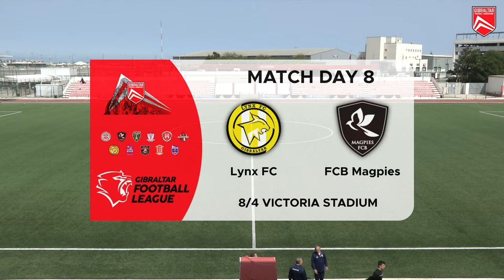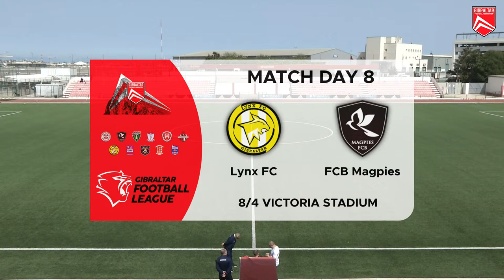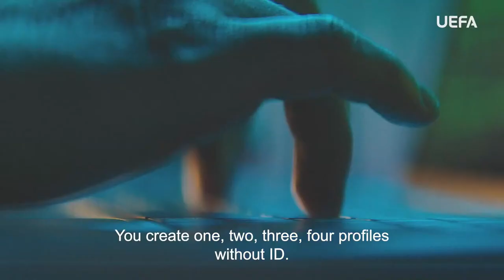Lynx FC v FCB Magpies | W8 Championship Group | Gibraltar Football League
Match corresponding to the eighth week of Gibraltar Football League Championship Group between Lynx FC and FCB Magpies

Follow us and don't miss anything!